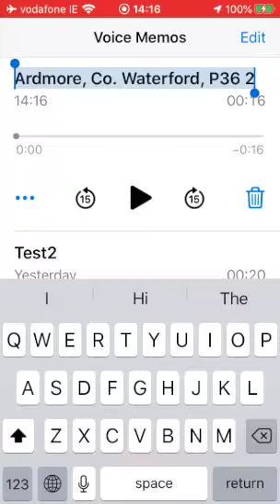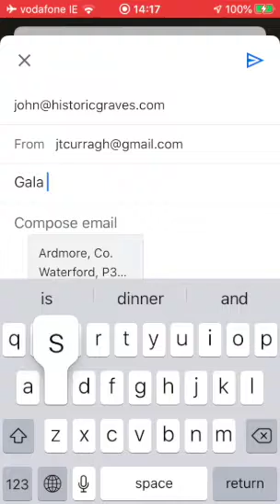How to record a story and them email it off on your smartphone using an app like Voice Memo.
This video shows how to record a story in Voice memo, rename the file and share using email. The video is intended for those involved in community heritage projects with Historic Graves